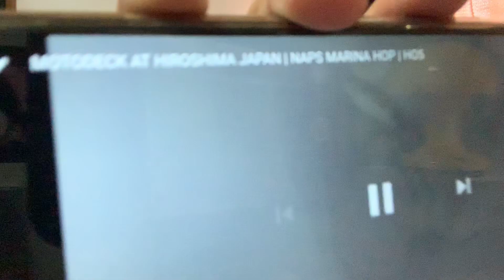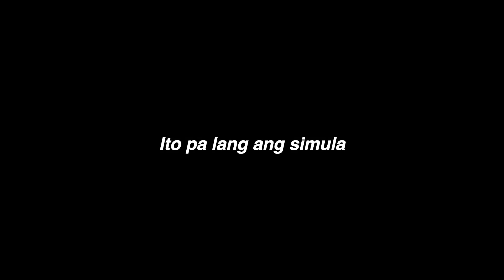SHOUT OUT | EMOSYON | TO GOD TO BE THE GLORY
Pinoy MotoVlogger based in Japan.

My videos are all about  motorcycles.
My objective is to explore japan how far i can go using my bike and share ideas in life by riding a motorcycle!
I want to learn more and to show my experience!
Anything under the sun!
“kalmado ang vibe, sumama ka sa ride!”

LET’s play pubg mga kalmado! please like the page!